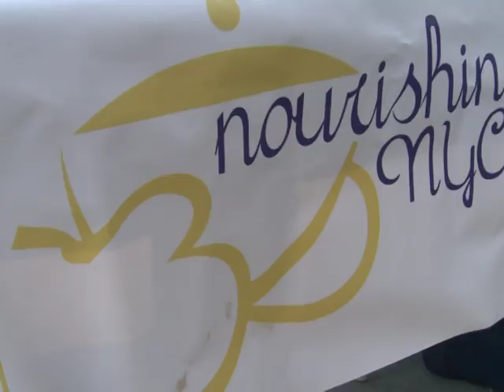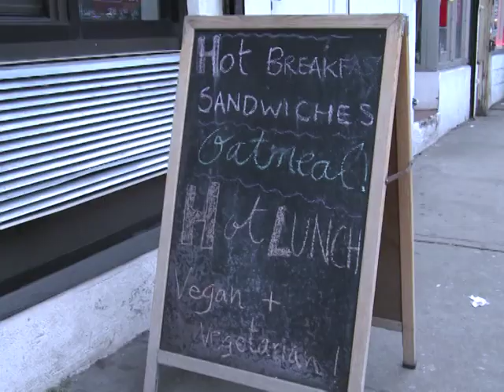Des fruits gratuits distribués à New York contre l'obésité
Même à New York, trouver un supermarché peut être compliqué. Dans certains quartiers pauvres d'Harlem, fruits et légumes frais sont inaccessibles. Des zones où des associations anti-obésité ont mis en place leur propre distribution pour inciter les habitants à manger équilibré.Durée 01:55